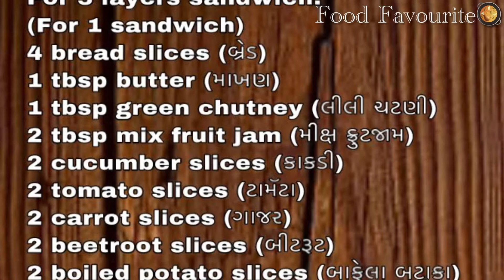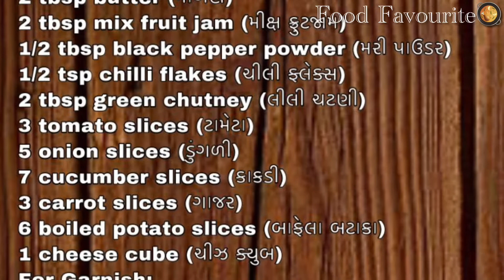Two Types Of Veg Jam Sandwiches | 3 Layers sandwich & 2 Layers sandwich । No Fire Recipe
Ingredients :
For 3 layers sandwich:
(For 1 sandwich)
4 bread slices (બ્રેડ)
1 tbsp butter (માખણ)
1 tbsp green chutney (લીલી ચટણી)
2 tbsp mix fruit jam (મીક્ષ ફ્રુટજામ)
2 cucumber slices (કાકડી)
2 tomato slices (ટામૅટા)
2 carrot slices (ગાજર)
2 beetroot slices (બીટરૂટ)
2 boiled potato slices (બાફેલા બટાકા)
2 onion slices (ડુંગળી)
1/4 tbsp black pepper powder (મરી પાઉડર)
1 cheese cube (ચીઝ ક્યુબ)

For Garnish:
1/2 tsp mix herbs ((મીક્ષ હર્બ્સ)
1/2 tsp chilli flakes (ચીલી ફ્લેક્સ)

Ingredients :
For 2 layers sandwich:
(For 1 sandwich)
3 bread slices (બ્રેડ)
2 tbsp butter (માખણ)
2 tbsp mix fruit jam (મીક્ષ ફ્રુટજામ)
1/2 tbsp black pepper powder (મરી પાઉડર)
1/2 tsp chilli flakes (ચીલી ફ્લેક્સ)
2 tbsp green chutney (લીલી ચટણી)
3 tomato slices (ટામેટા)
5 onion slices (ડુંગળી)
7 cucumber slices (કાકડી)
3 carrot slices (ગાજર)
6 boiled potato slices (બાફેલા બટાકા)
1 cheese cube (ચીઝ ક્યુબ)

For Garnish:
1/2 tsp mix herbs (મીક્ષ હર્બ્સ)
1/2 tsp chilli flakes (ચીલી ફ્લેક્સ